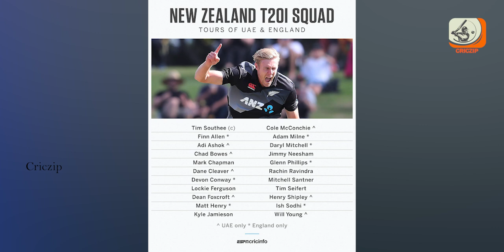Sisanda Magala Or Kyle jamieson ! _ CSK 2024 Pick